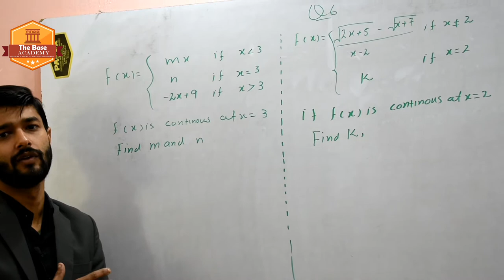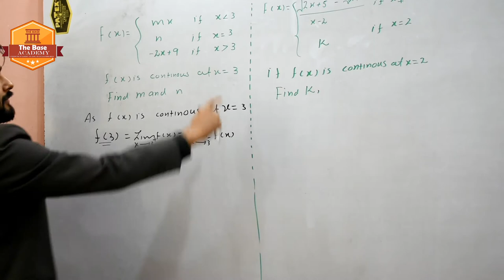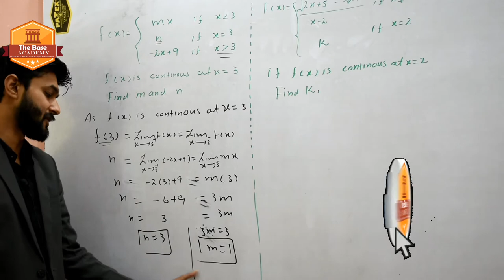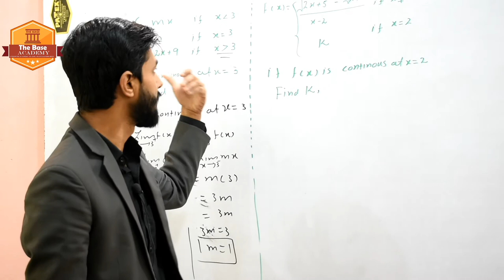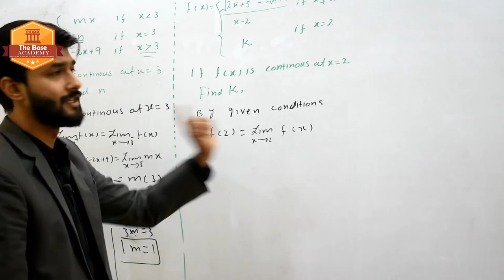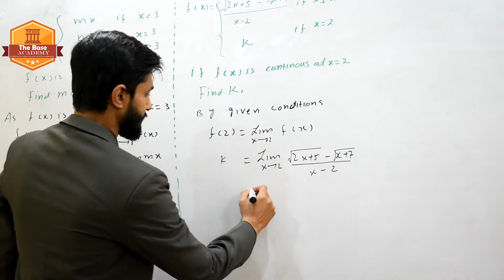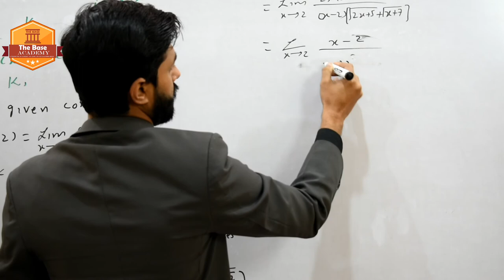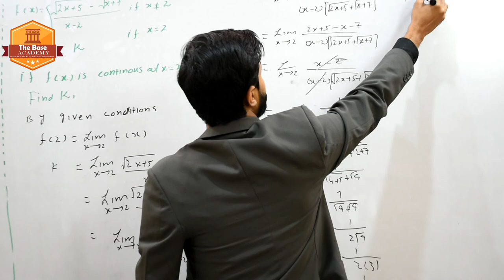Excercise # 1.4 | Chapter # 01 | Important Questions Of 1.4